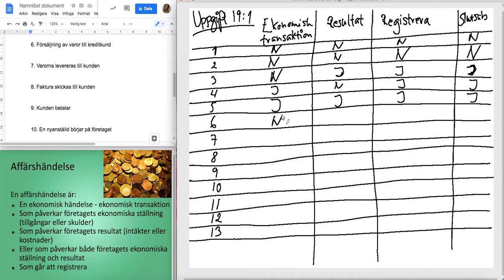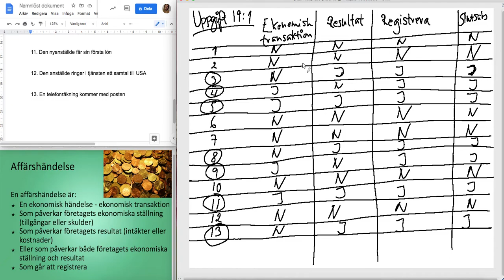Vad skall bokföras? Affärshändelse? 19:1 - Företagsekonomi 1🍀🌸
Bokföring, affärshändelse, ekonomisk händelse, ekonomisk transaktion, resultat, tillgångar, skulder, intäkter och kostnader. Ämnet är företagsekonomi och i denna video gör vi en uppgift på att identifiera affärshändelser. /Maria Vinblad

Bok: Företagsekonomi 1 E3000 (E2000)